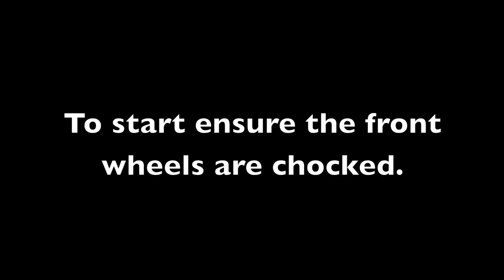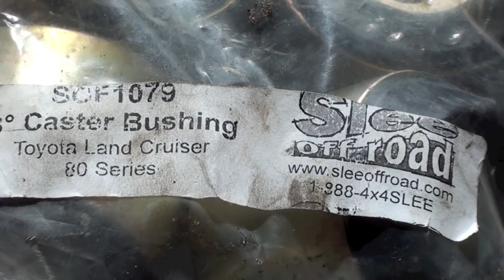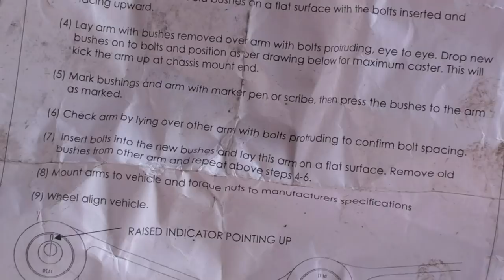Slee Castor Correction Bushing install, Land Cruiser Tutorials.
A tutorial on installing castor correction bushing on a Toyota Land Cruiser, the same process can be used on the Land rover.